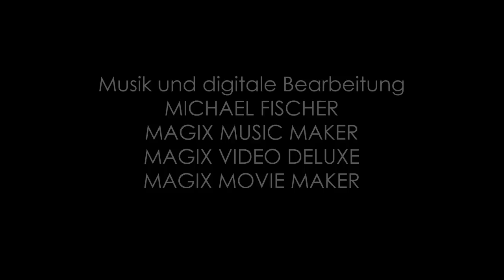Zurück in die Zukunft | Kritik / Review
Hallo Welt,

auf in den Delorean! Man muss ja nicht großartig erklären, um was es geht. Gestrandet in der Vergangenheit muss Marty McFly zurück in die Zukunft und trifft dabei auf seine Eltern - im Teenager-Alter.

Musik und Bearbeitung:
Michael Fischer
Magix Movie Maker

Bild:
Wikipedia - Die Freie Enzyklopädie